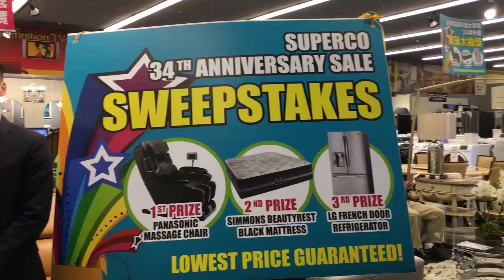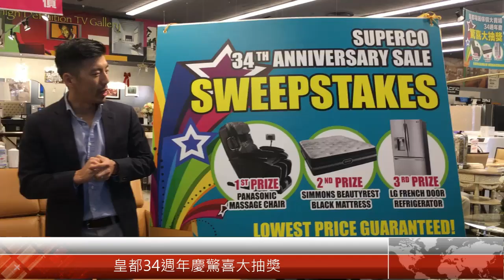Superco皇都34週年慶-驚喜大抽獎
謝謝大家的熱情參予，今天(1/8/2018)已經抽出三位幸運的中獎人囉！